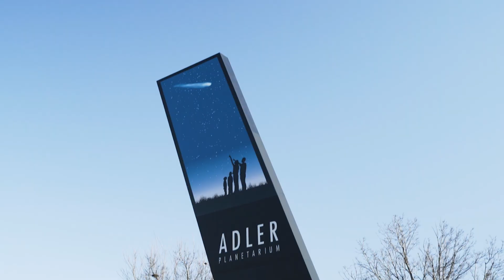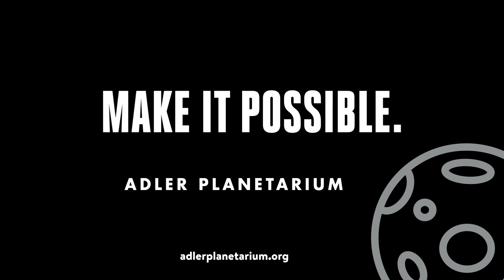Girls in STEM | Make It Possible! | Adler Planetarium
Every day at the Adler Planetarium, new generations of young women begin their journies into the unknown. Each explorer follows her unique path. There's no telling where she will go. Her future is our future!

The Adler Planetarium's Women in Space Science Award Celebration recognizes the life and accomplishments of trailblazing women in the fields of science, technology, engineering, and math (STEM). Proceeds from the event support the Adler’s STEM education programs and empower young women in the Chicago area to achieve their dreams in science and space exploration.